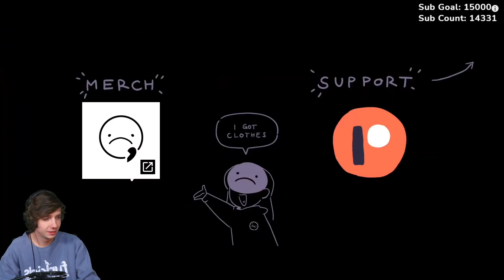Karl Reacts to SAD-ist 'Final Waltz" Dream SMP Animation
Karl Jacobs REACTS To"Final Waltz" Dream SMP SAD-ist Animation
karl reacts to sadist final waltz
sadist final waltz reaction
karl reacts to sadist